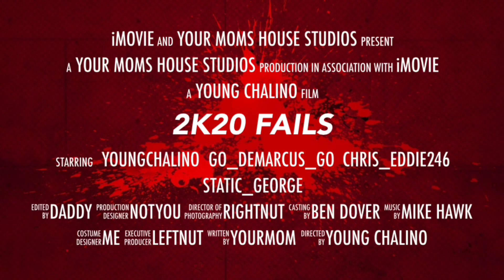NBA 2K20 Funny Fail Compilation